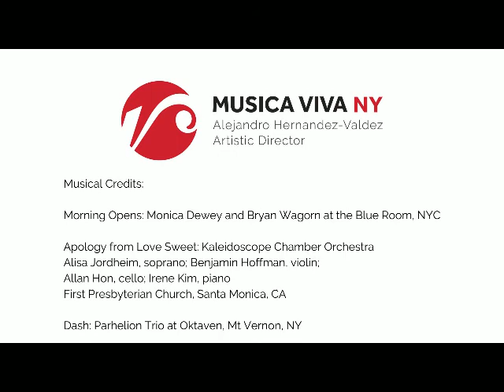Jennifer Higdon and Danielle Buonaiuto, Executive Director of Musica Viva NY in discussion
Pre-concert talk for Musica Viva NY's presentation of Songs of Lament and Praise: Works by women composers, presented online February 28, 2021

Musica Viva NY
Alejandro Hernandez-Valdez, Artistic Director

Musica Viva NY is a chamber choir of thirty professionals and highly skilled volunteers in New York City, bringing world-class music to a widening community through its annual concert series, outreach programs, and an ambitious artistic vision. Beyond high-quality concert performances, Musica Viva NY also serves the communities of New York City through a variety of rich outreach programs.